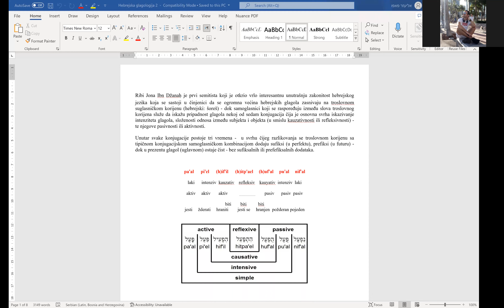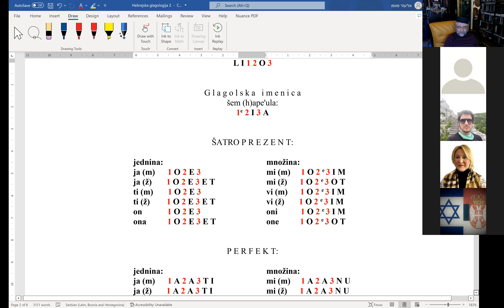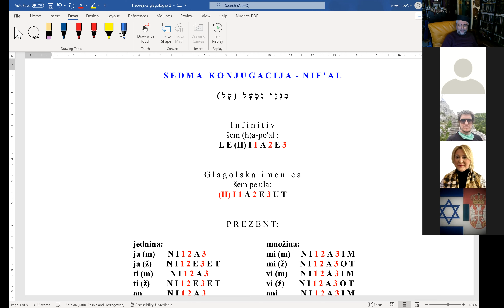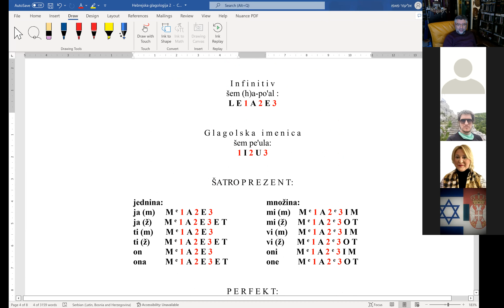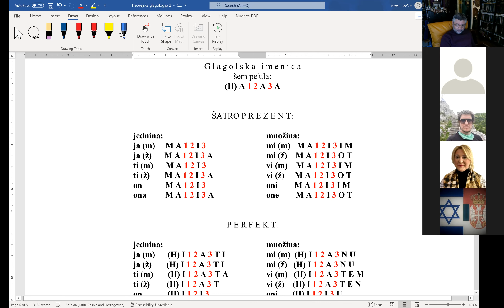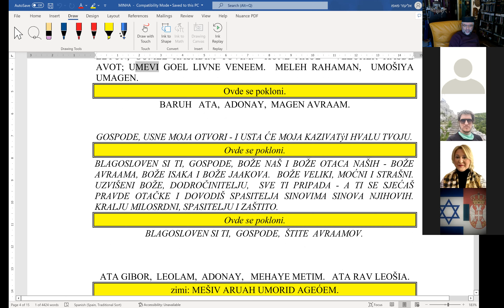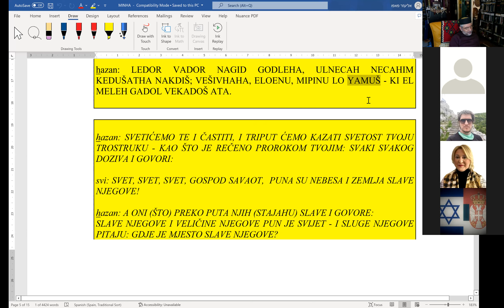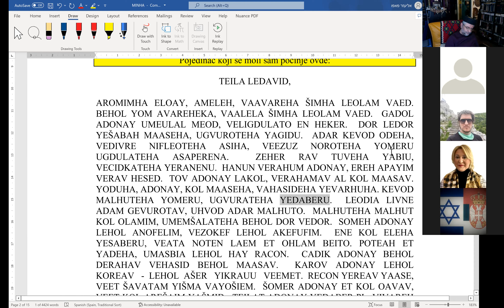svih sedam hebrejskih binjanim (konjugacija) u jednom času, dinarsko-hajdučka ho-ruk metoda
00:00 - uvod u Binyanim - objašnjenje i organizacija (vizualizacija) hebrejske gramatike u vidu menore
08:19 - objašnjenje porekla naziva konjugacija (binyanim)
11:53 - PA'AL - prva konjugacija (laki aktiv)
35:54 - NIF'AL - sedma konjugacija (laki pasiv)
48:26 - PI'EL - druga konjugacija (aktiv intenziv)
1:01:49 - PU'AL - šesta konjugacija  (pasiv intenziv)
1:06:19 - (H)IF'IL - treća konjugacija (aktiv kauzativ)
1:17:49 - (H)UF'AL - peta konjugacija (pasiv kauzativ)
1:22:01 - (H)ITP'AEL - četvrta konjugacija (refleksiv)
1:31:51 - prepoznavanje konjugacija kroz tekstove (vežbanje) i ostala pitanja